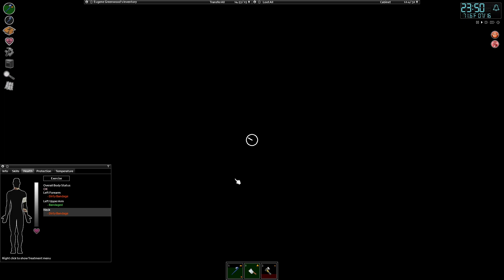Maybe Eugene Can Pull it Off? | Project Zomboid | Initial Infection | New Player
- LIVESTREAM -

Each run a new experience, a new lesson learned.

Really enjoy this game. No doubt about it. I'm always discovering something new and now I just want to live longer and longer. Hope I can make that happen.

*WARNING* Possible outbursts of inappropriate language *WARNING* :)